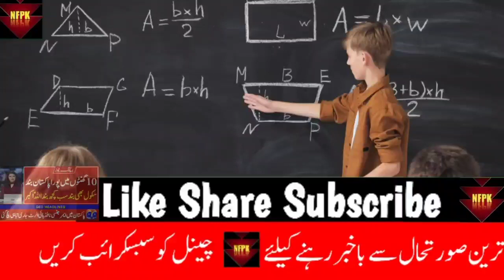School Closed News Today In Pakistan | Education News | Very BigNews About School Closing - 2022